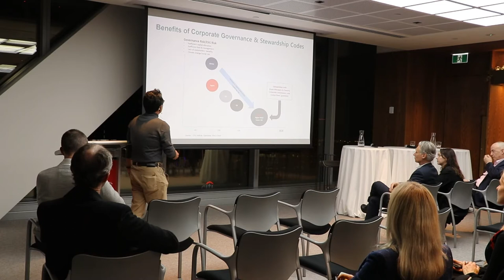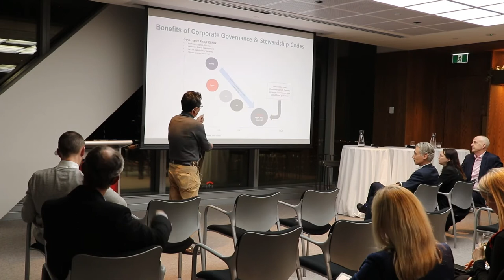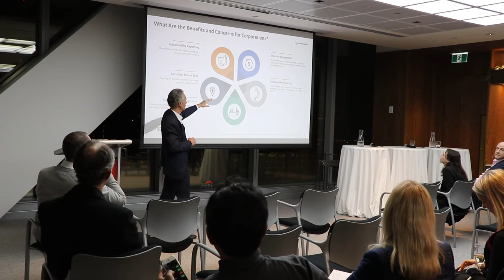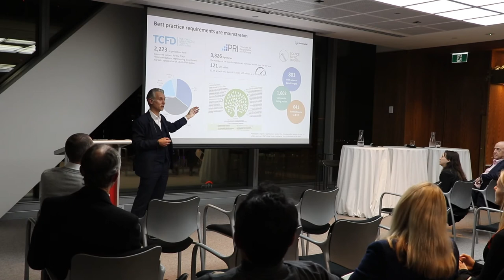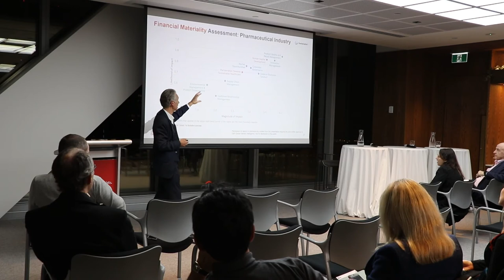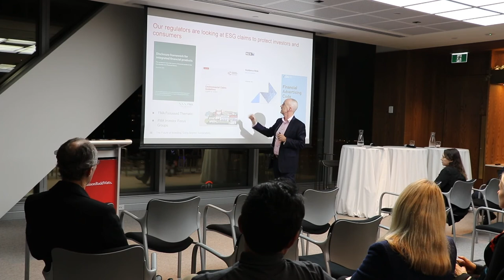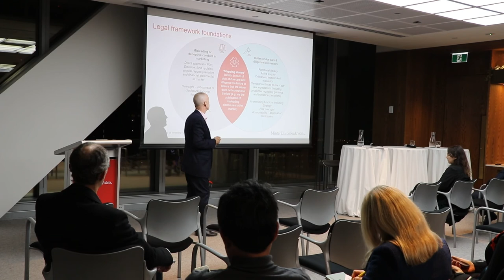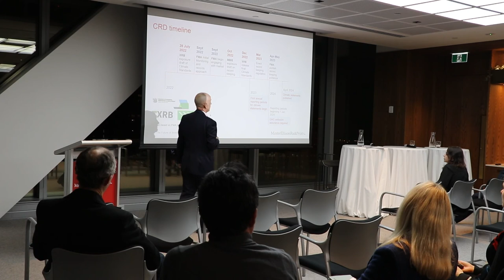The Future of Investing: Going Beyond Sustainability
Following our hugely popular ESG event in 2021, Kernel is continuing the ESG discussion with another action packed evening event.

‘Going Beyond Sustainability’, was a short evening event where people were able to network with industry peers and hear from global and domestic thought leaders on the shift beyond simple sustainable investing practices, consideration of climate in portfolios, regulatory developments, and how companies and fund managers are responding to these challenges.